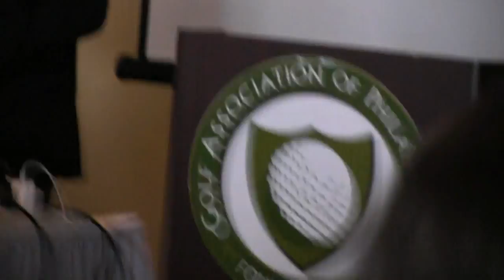2016 College Golf Seminar: Steve Oh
Steve Oh was a featured speaker during the College Golf Seminar in 2016.